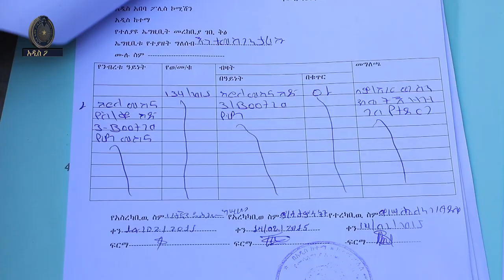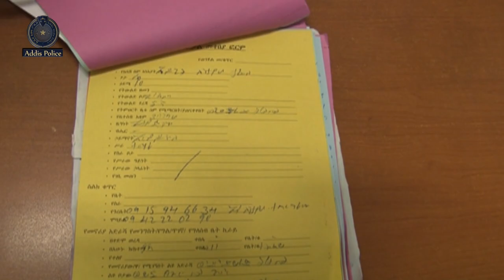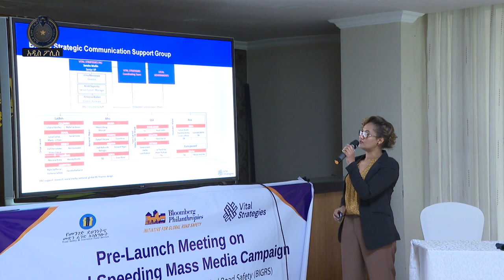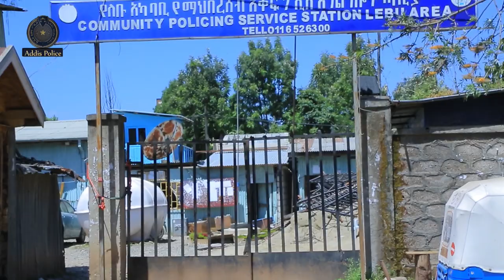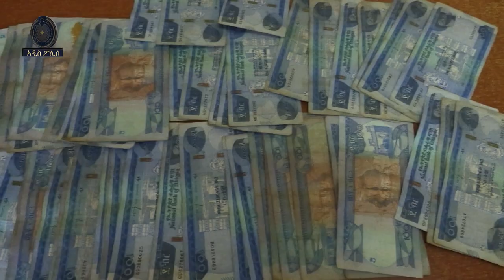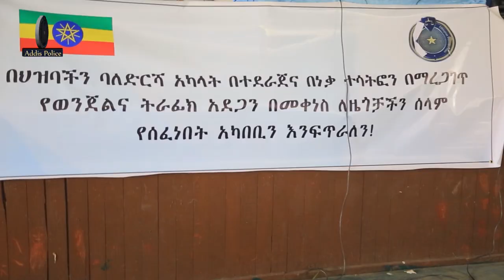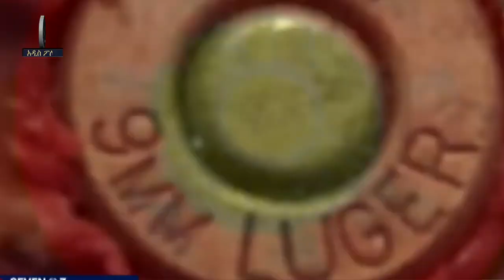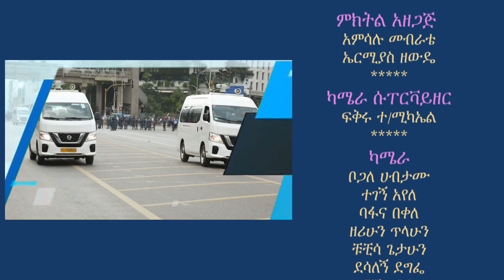Addis Police news and Program (አዲስ ፖሊስ 10 /03/ 2015)